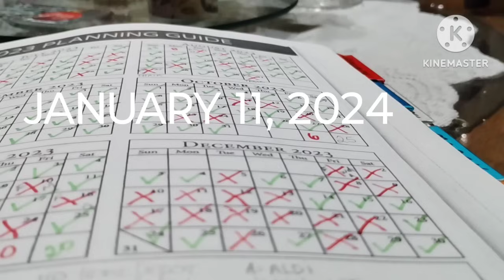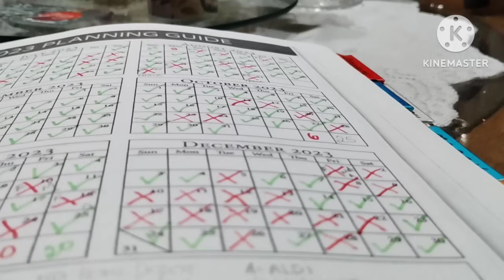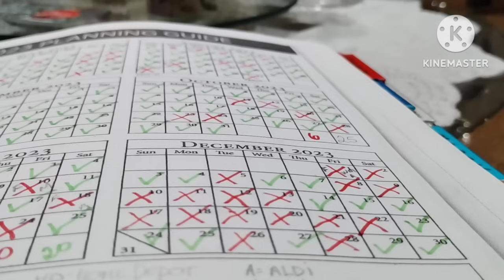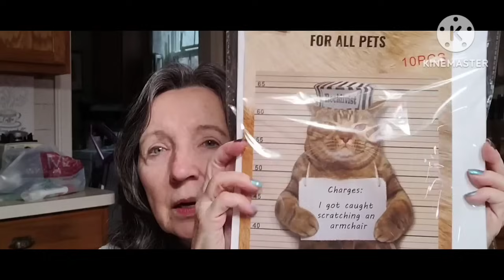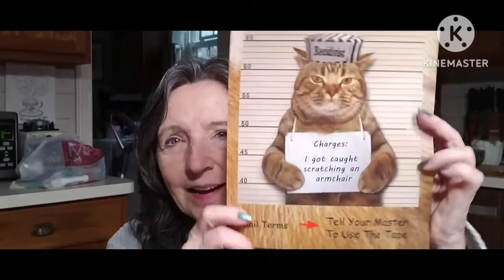MY SIMPLE GOALS FOR 2024 ❤️ A COFFEE CHAT ❤️ AMAZON FINDS FOR PETS